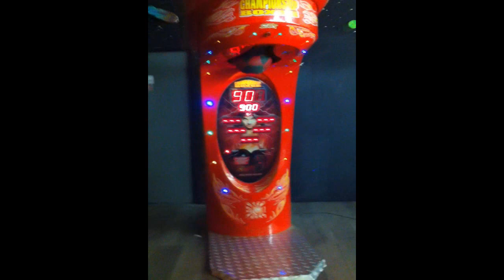SMC. [Storie 1]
Je date un peu avec les vidéos ouais ouais, surtout pour les vidéos de moto, mais je vous expliquerais ça la prochaine fois ;)